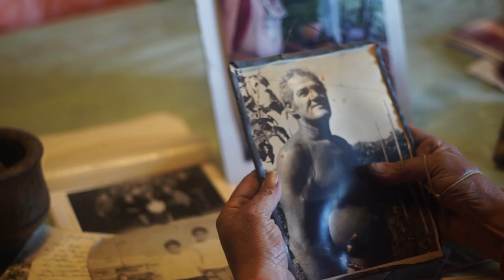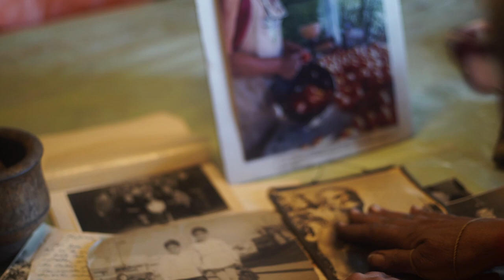Trailer del cortometraje documental "Leona de rio"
Andrea "la tana" Ruscitti es la actual responsable de preservar y mantener productiva "la quinta de Miguel",quinta historica y patrimonio cultural  que se encuentra en la isla paulino de Berisso.
Una obra que demora en realizarse por completo atenta contra el legado de la familia,al borde del derrumbe de la casa Andrea se pone al frente de una lucha contra un consorcio portuario que poco sabe de consideración y respeto por los habitantes de la isla.
Como leona de rio "la tana" no va permitir que el rio se lleve el esfuerzo de varias generaciones,los valores y el amor por la tierra que heredo de sus abuelos y padres,por que las luchas que no se abandonan forjan el porvenir,y ahi en el porvenir es donde habitan los sueños de la familia Ruscitti y las generaciones futuras que ya hoy son protagonistas de las luchas por la conservación de la quinta y el amor por lo nuestro,por nuestras costumbres de isleños.
Hoy las mujeres son por pirmera vez las encargadas de demostrar que el trabajó en la isla no es solo para hombres,sino para todo aquel que guste vivir con las manos en la tierra.